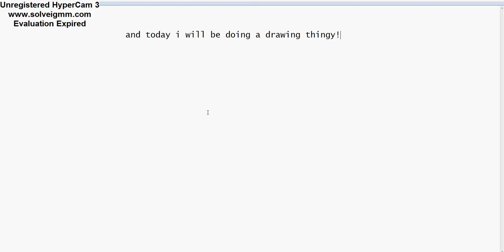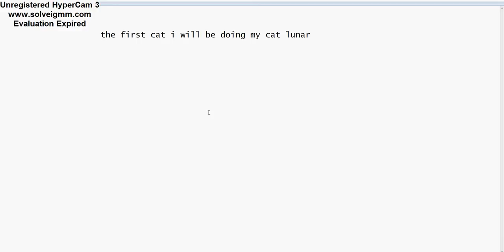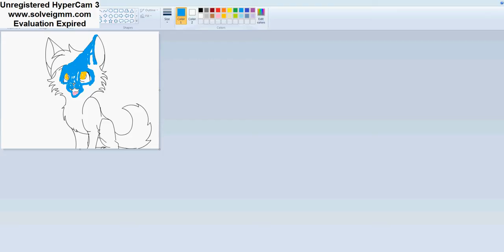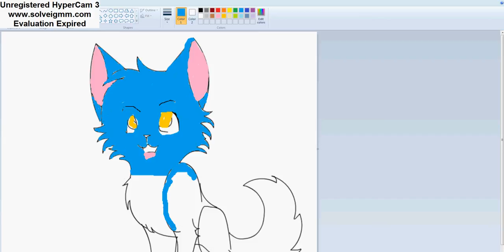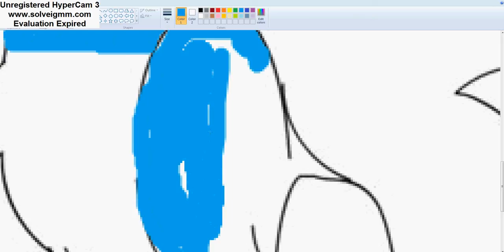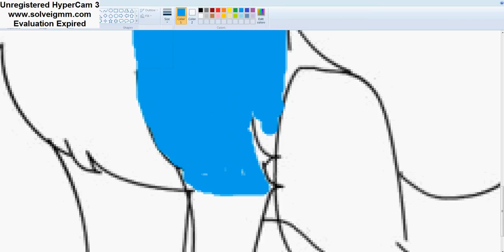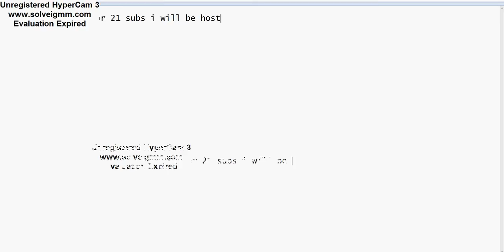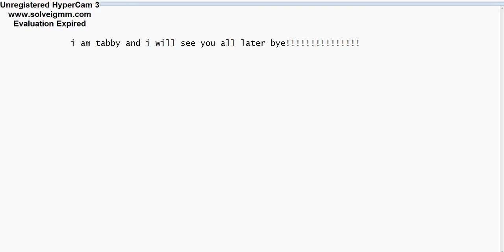Drawing: cat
drawing and colouring my cat lunar or luna